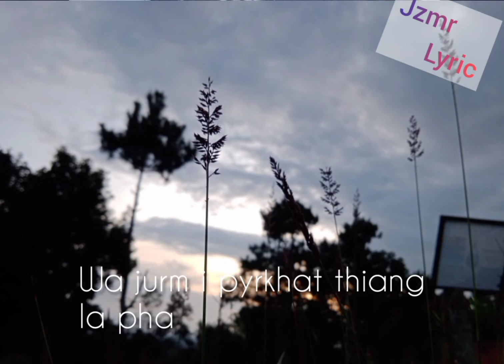langer langer, pnar song 💞